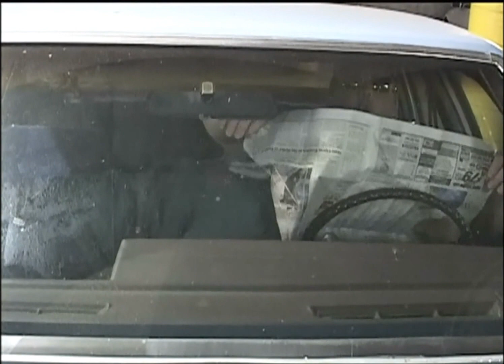Tenacious D - Six Weeks Later...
Directed, shot and edited by Liam Lynch
Written by Tenacious D